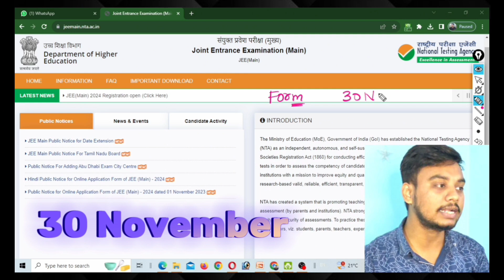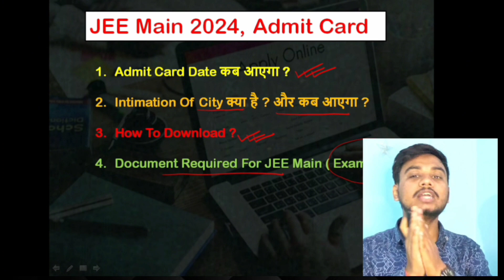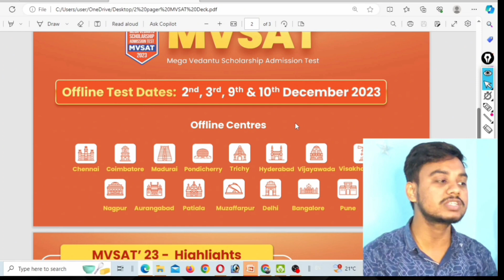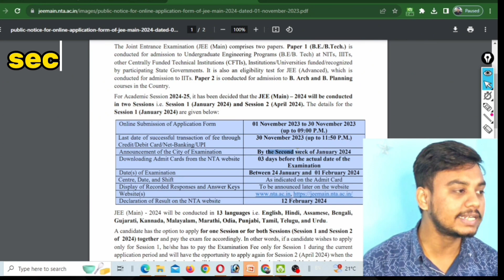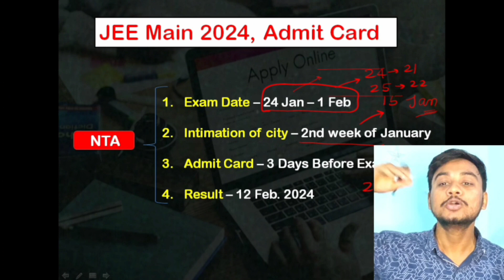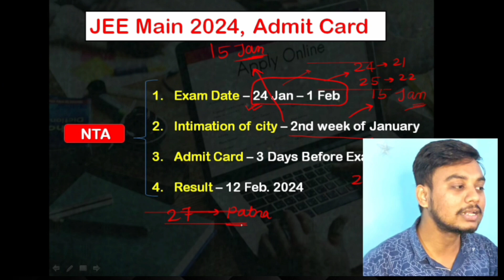JEE Main 2024 Admit Card 🔥| JEE Mains Admit Card 2024 | How to Download JEE Main 2024 Admit Card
& Win Prizes & Scholarship 🎉

Register for the "Mega Vedantu Scholarship Admission Test" and visit your nearest offline centre.
Win upto 100% scholarship and exciting rewards. So what are you waiting for?

1. JEE Main 2024 Admit Card
2. JEE Mains Admit Card 2024
3. JEE Mains 2024 Admit Card
4. JEE Main 2024 Ka Admit Card kaise download kare
5. How to Download JEE Main 2024 Admit Card